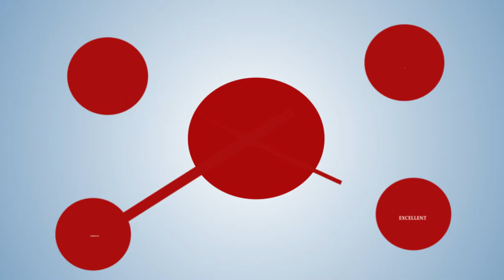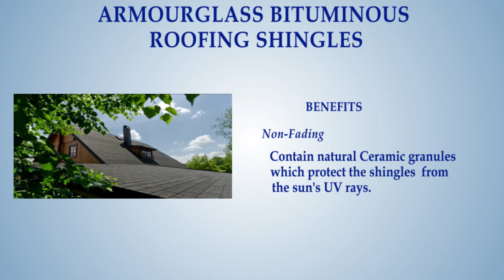Rexe Roofing Products Video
Rexe Roofing Products Ltd. This is a video showing detailed information about our company and our products. We aim to supply quality roofing materials and good services to our clients.